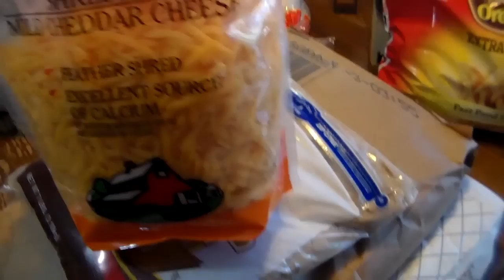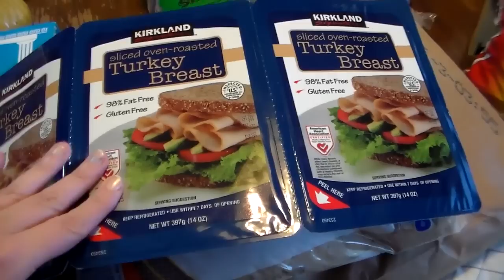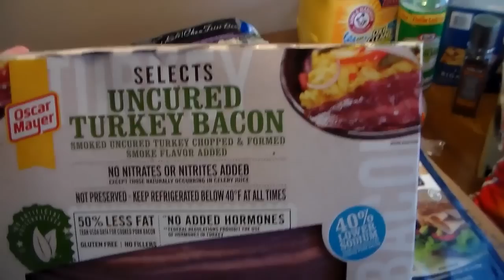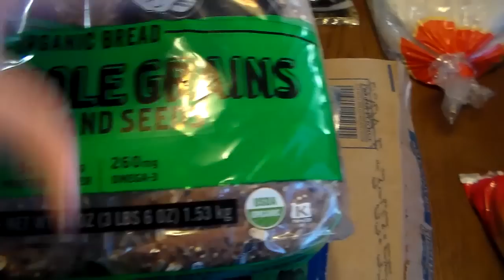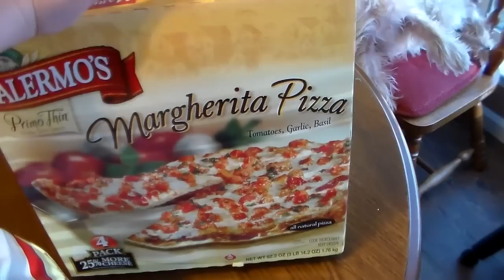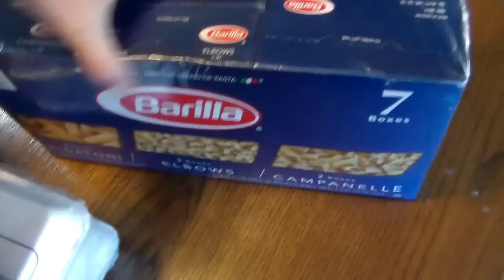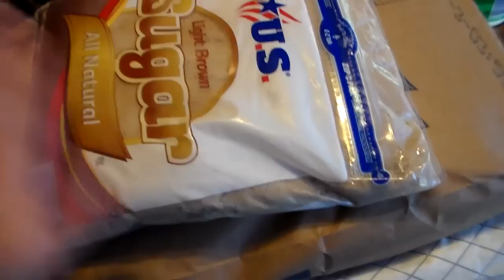AUGUST 2015 Costoco Haul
School is coming and so I stocked up on some extras for the house. I have 3 growing boys and it is like feeding an army somedays. Hope you all enjoy!